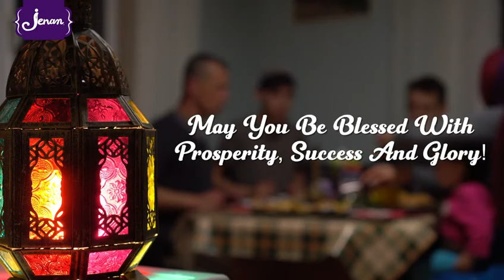Ramadan Kareem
Content:

Wishing you a blessed Ramadan ! 💟🌙

نتمنى لكم رمضان مبارك!  💟🌙